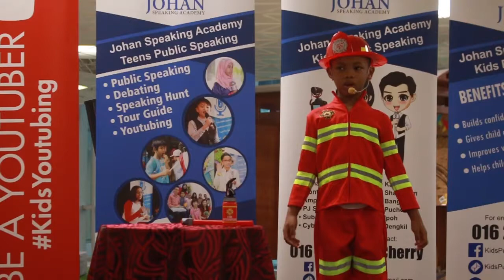Kids Public Speaking | Kids Dream Job | Johan Speaking Academy